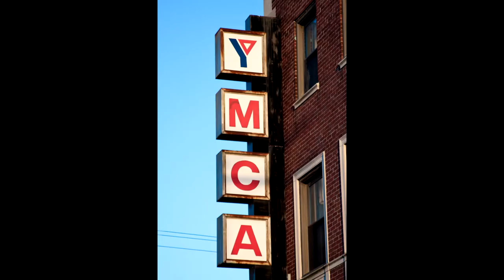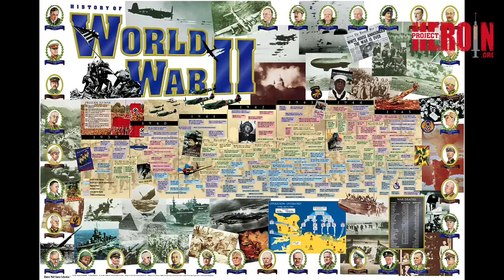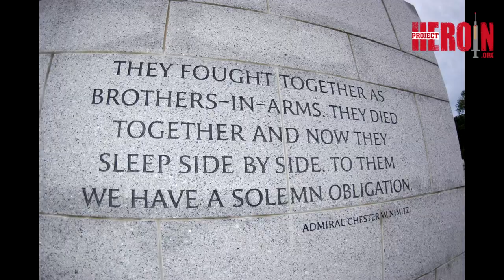Heroin Project presents Dr. Luther Sowers American Icon, Community Leader, Humanitarian & Educator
Dr. Luther Sowers World War II Veteran who lost his dad to a car accident and brother to the sinking of the Ticonderoga, educator, guidance counselor, school superintendent and community leader speaks about the drug epidemic and other major social issues today. Dr. Sowers as a tremendous humanitarian and leader is or has been active in the following organizations including the York County Red Cross, YMCA, Memorial Hospital, York County Historical Society, Martin Library, Advisory Board to the York County Juvenile Courts, For Sight Vision, York Arts, 19th District Internship Association, York County Economic Alliance, York County Parks, York County Academy Board of Trustees, Spingettsbury Historical Preservation Committee, Bill Goodling Teacher's Scholarship Fund, York County Advisory Trust, York County Cultural Alliance, York County Literacy Council and more... This is 1 of 4 of a great leader and only filmed interview of Dr. Sowers. Dr. Sowers discusses the Baltimore riots, child abuse, so many parents who don't care what their kids are doing, violence, arson, murders, etc. volunteering, democracy, education, morality and leadership.